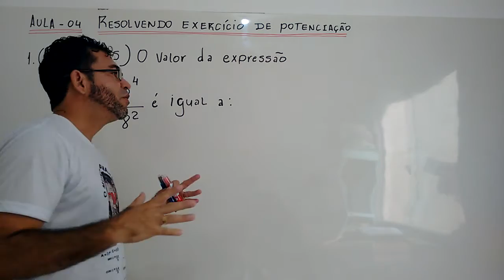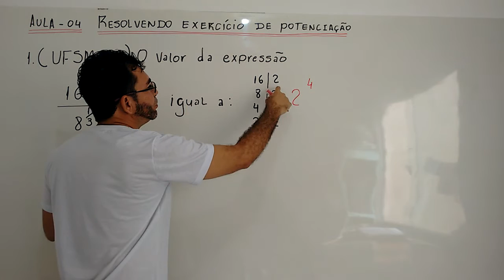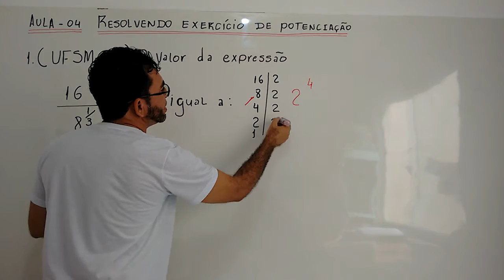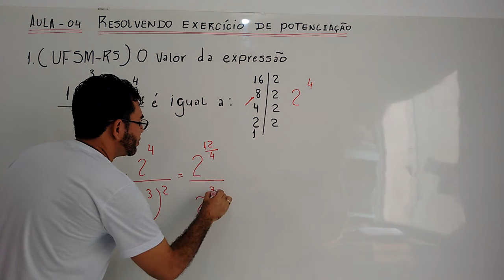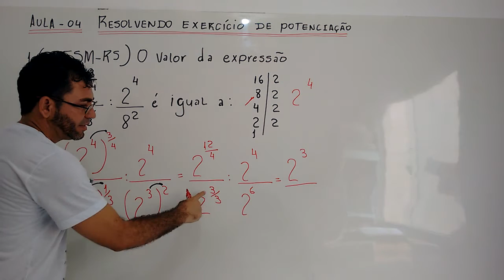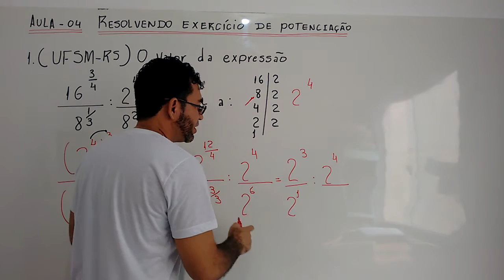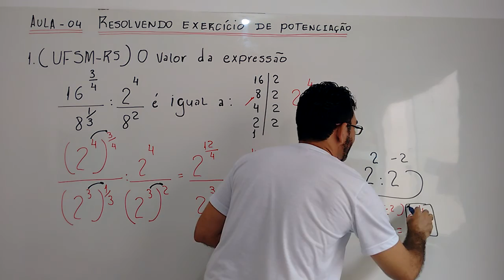AULA- 04 RESOLVENDO OS EXERCÍCIOS DE POTENCIAÇÃO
PRIMEIRA PARTE DE UMA SÉRIE DE RESOLUÇÕES DE EXERCÍCIOS DE POTÊNCIA E SUAS PROPRIEDADES